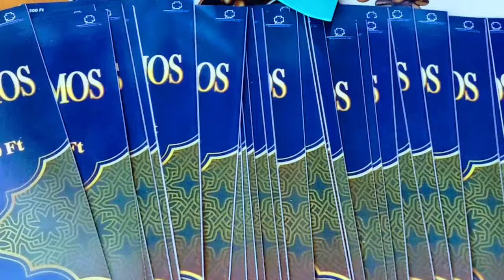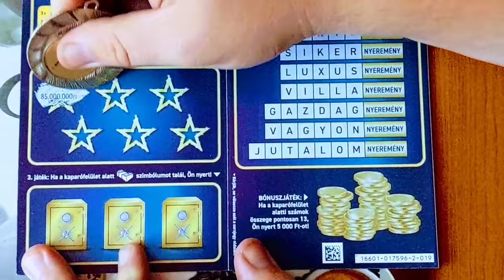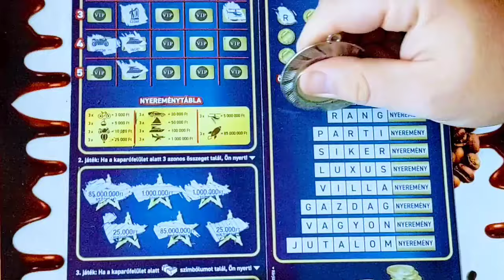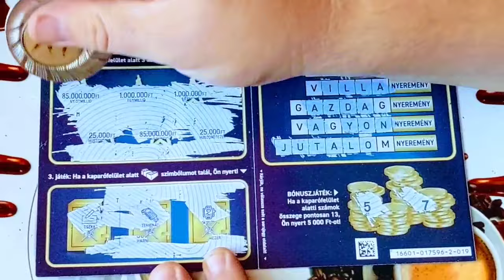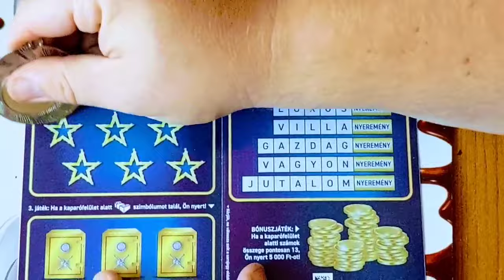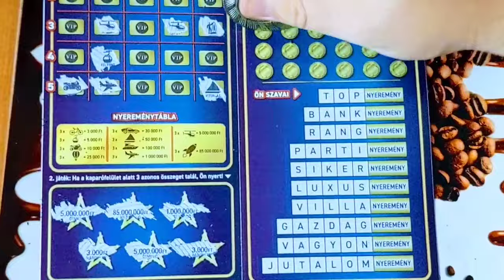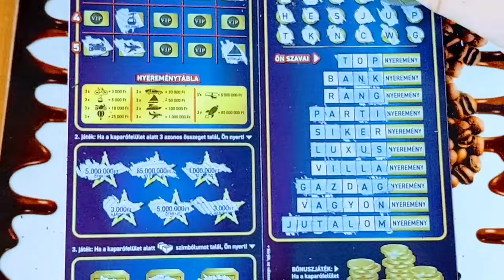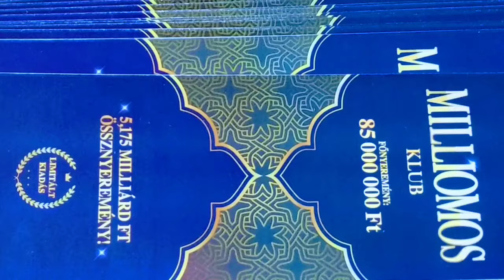Milliomos Klub Pakk kaparás#12.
Pakk kaparás folytatását látjátok. 2-019. és a  4-049-es sorsjegy lett lekaparva.